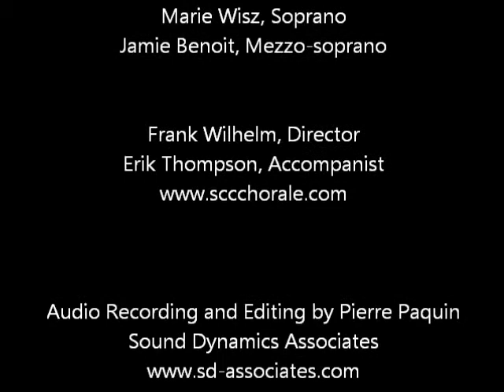Vivaldi's Gloria - 3 - Laudamus te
South Coast Community Chorale presents Vivaldi's Gloria

December 2011